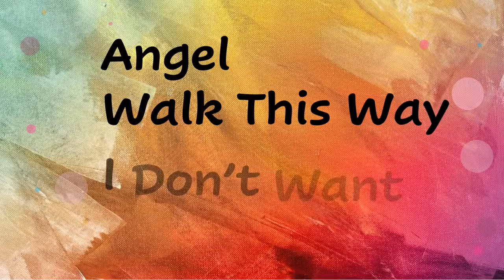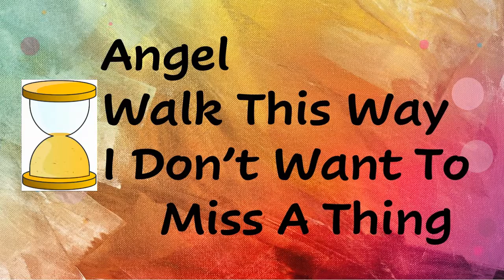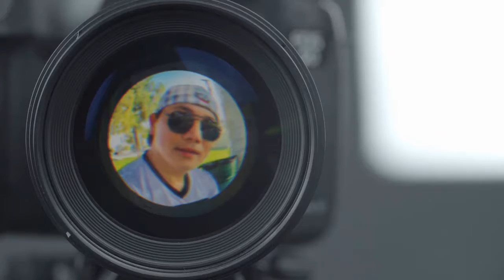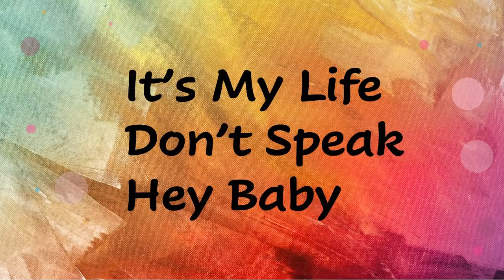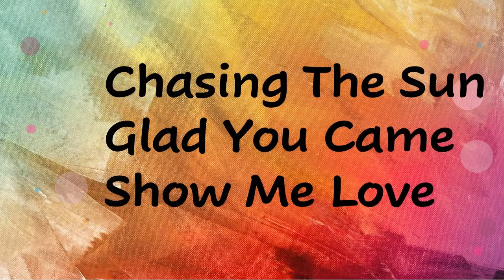Can You Name The Band? Part 2 - Three Of Their Songs as Clues - Fun Music Quiz - Guess The Band Game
Can You Name The Band? Part 2 - Three Of Their Songs as Clues - Fun Music Game - Music Quiz